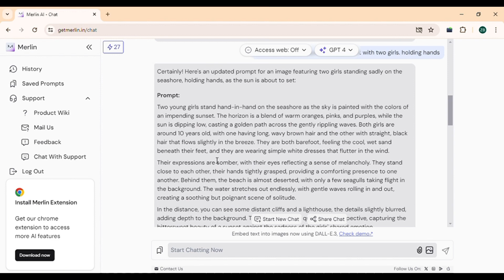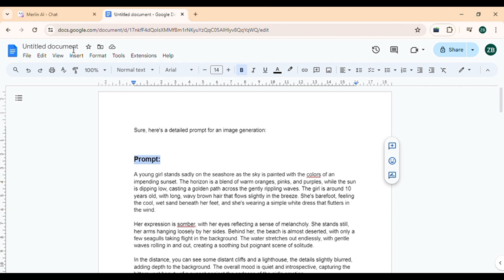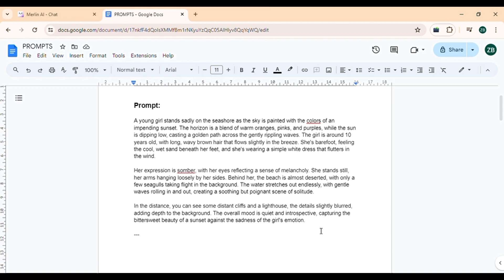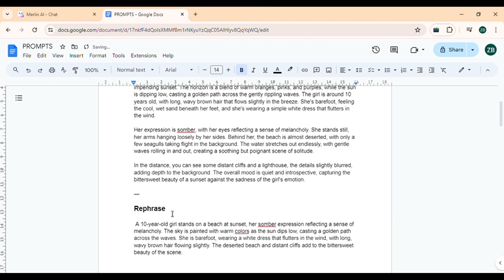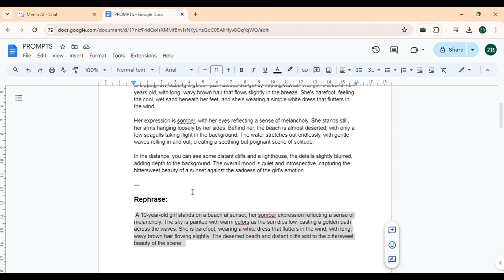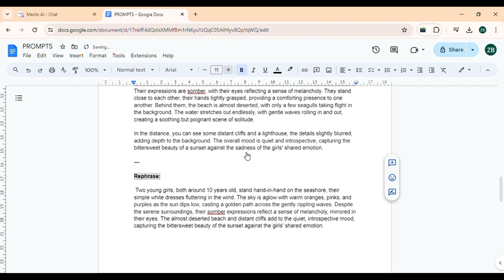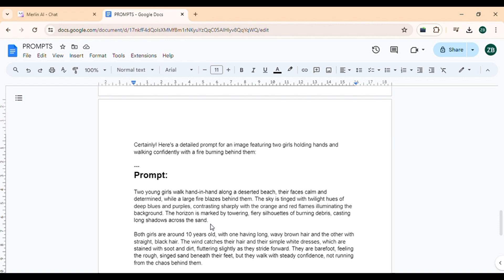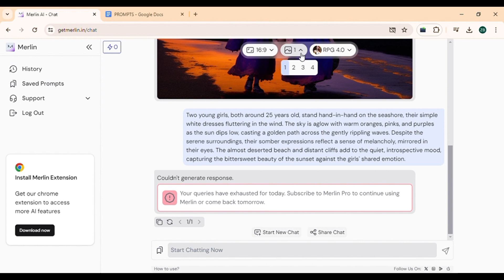Generate Images with AI FOR FREE | Transform IDEAS into ART 🔥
Unleash your creativity with AI!
 In this video, I guide you through the process of generating breathtaking images using the powerful Merlin AI model. Learn how to convert simple text prompts into visually stunning digital art effortlessly. Whether you're an artist, designer, or just curious about AI, this tutorial is perfect for you. Follow along, and start creating amazing AI-generated images today!

What You’ll Learn:
- Introduction to Merlin AI model
- How to write effective prompts
- Step-by-step guide to generate images with Merlin AI
- Tips for optimizing your AI-generated images